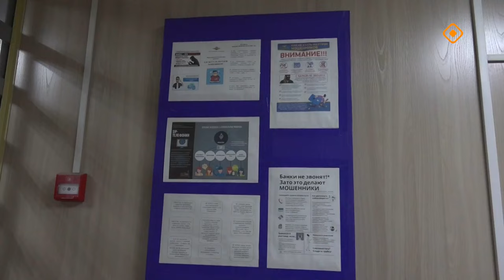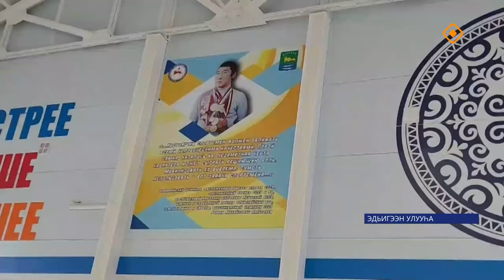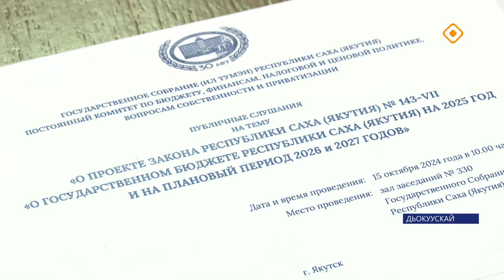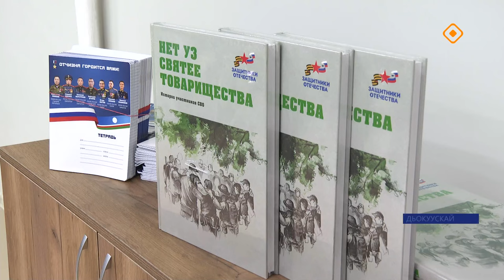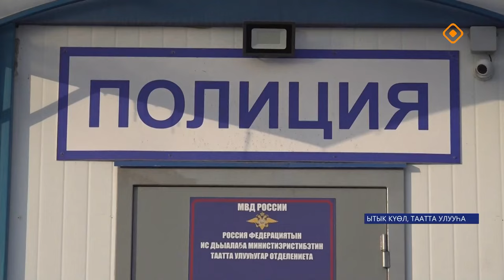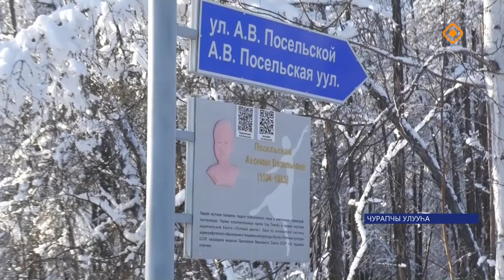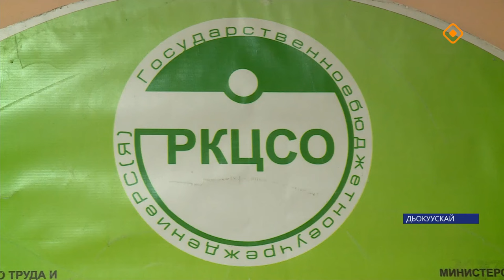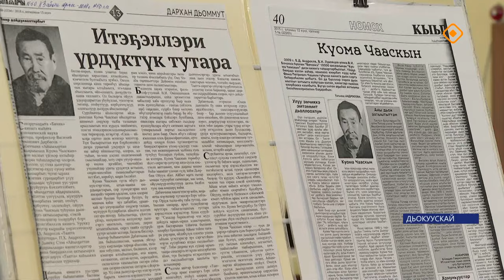«Саха сирэ» информационнай биэрии. Алтынньы 15 күнэ 20.30